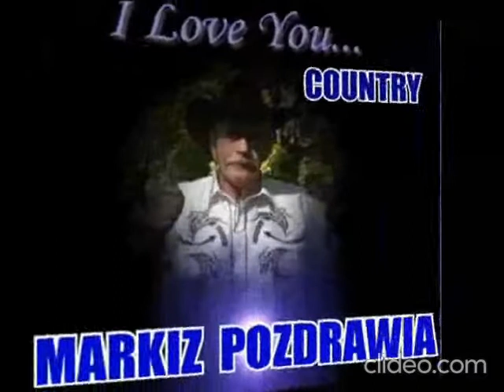OD MARKIZA ... Cojun music with pays denhauttit galop pour mamoubayou noir